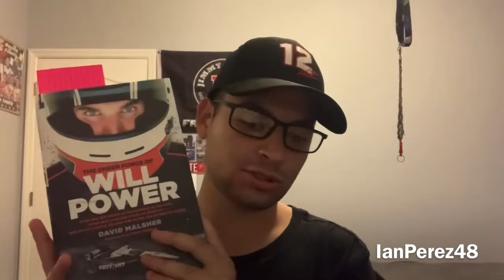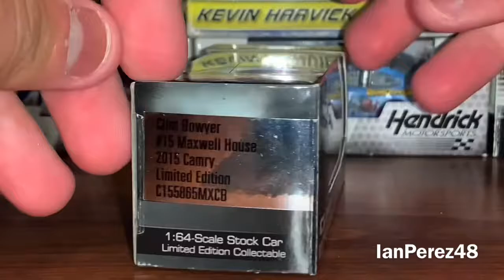IanPerez48’s 21st Birthday Haul!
Thank you guys so much for the birthday wishes! Here is my haul from my 21st birthday haul!